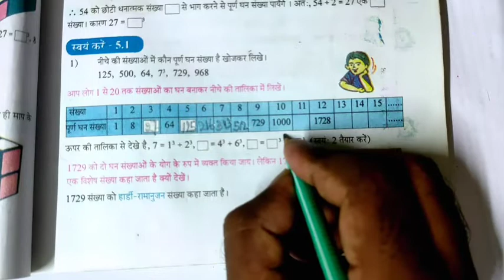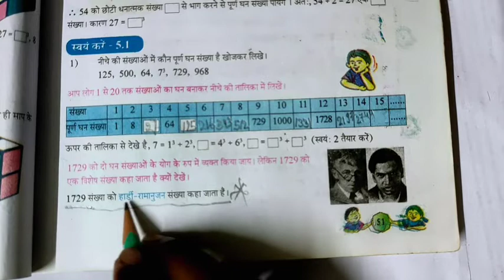स्वयं करें- 5.1 class- 8 गणित Page no- 51 पूर्ण घन संख्या full solved#education hindi medium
Class- 8
Mathematics chapter- 5.1
गणित स्वयं करें- 5.1
हार्डी- रामानुज संख्या
Full solved class- 8 page no- 51